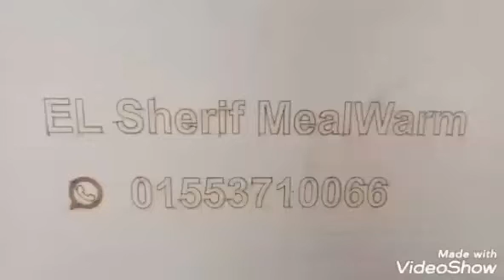مصفه لفصل شرانق الميل ورم بسهوله واخرى لفصل الدود الكبير والاخري لغربله المخرجات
ميل ورم
مشروع الميل ورم
فصل الشرانق والدود عن العلف في الميل ورم
مشاريع ناجحه بدون مجهود كبير او راس مال كبير
معتز الشريف
الجيزه
رقم التليفون
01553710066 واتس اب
يوجد توصيل للمحافظات